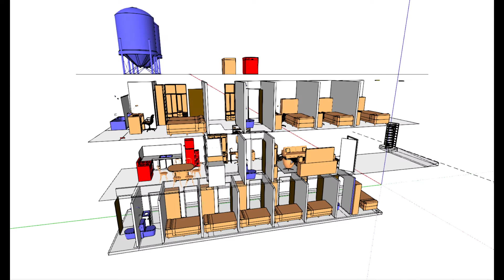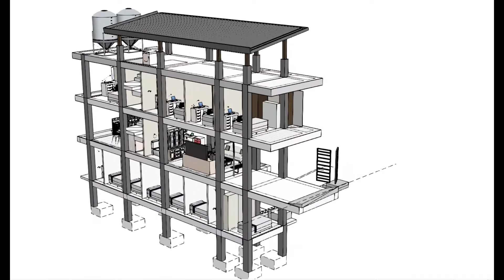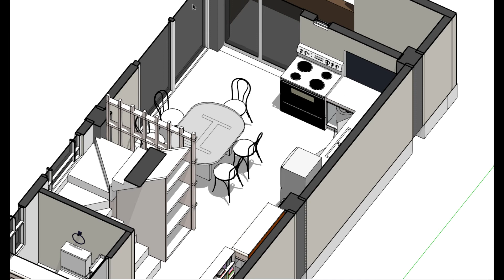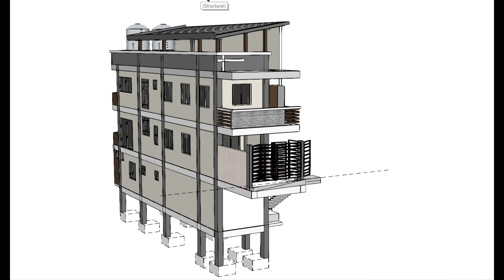Sketchup Layout 24 - Architectural Speedbuild of a Narrow House